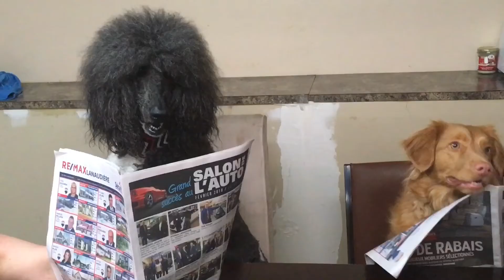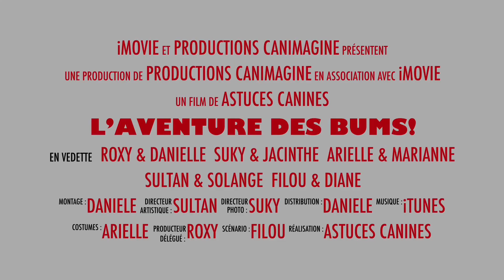L’aventure des Bums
Petit court métrage filmé durant les deux derniers cours de la session par les finissants de la toute première édition du Cours sur les Animaux Acteurs, donné par Danièle Pichette à l’école Astuces Canines